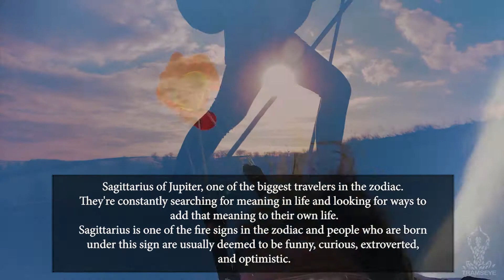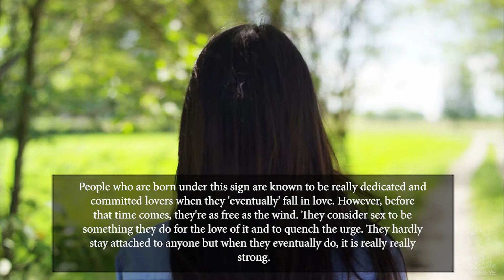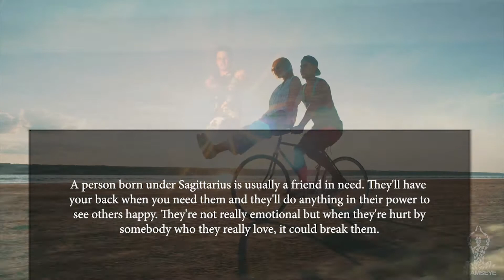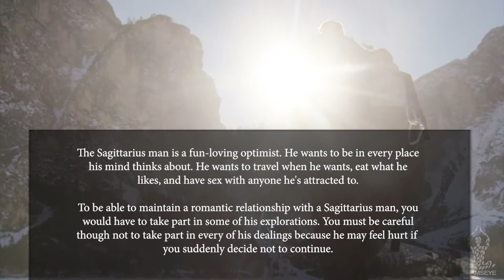Sagittarius Zodiac Sign: Unveiling the Secrets of the Adventurous Archer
Get free readings, gifts, prizes, and free giveaways when you join our Sagittarius Tribe Club. Join now:

Is he/she the right match? Take This Numerology reading and see what secrets numerology has in store for you. you'll likely be amazed at what you'll find out.. It's FREE 🥰🥰 Click the Link & Check it now !!!